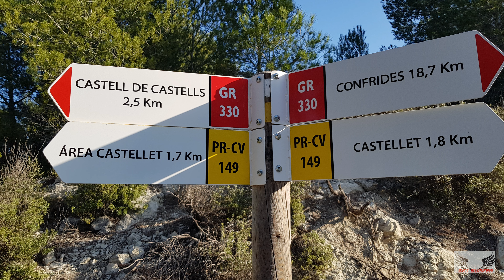SENDERISMO CASTELL DE CASTELLS -- EL CASTELLET -- ELS ARCS (ALICANTE)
Preciosa ruta por la localidad alicantina de Castell de Castells en la que se visitan los restos de un castillo en un alto desde el que se tienen unas vistas priviliegiadas de la comarca, incluida la localidad de Guadalest. Mas tarde, se visita la formación rocosa dels Arcs, una curiosa estructura de roca con forma de dos arcos unidos. Destaca por su gran tamaño de unos diez metros de altura.